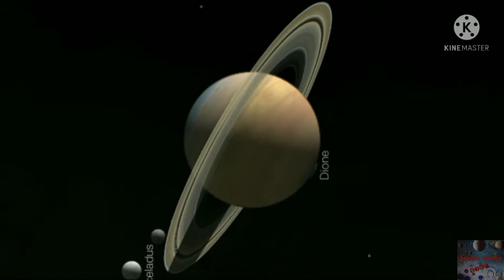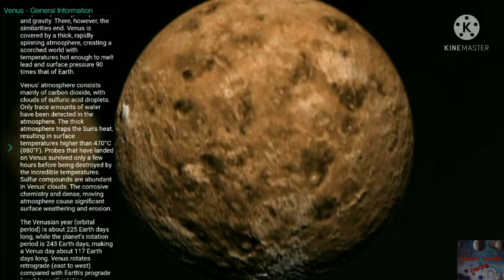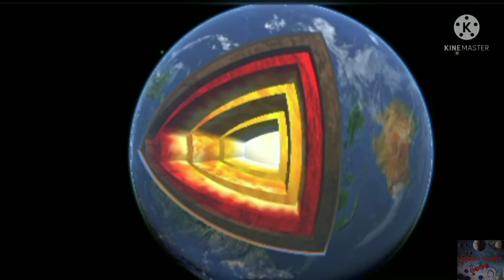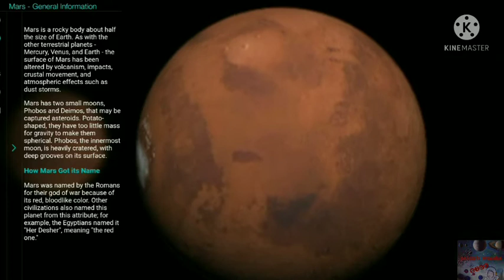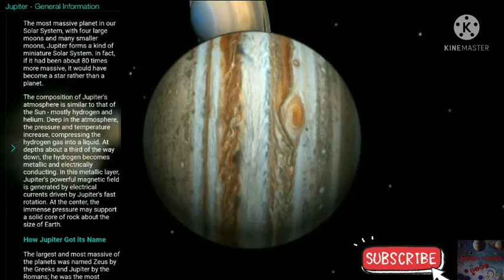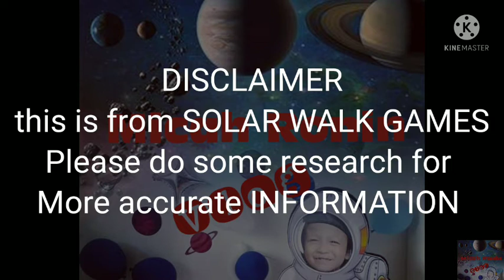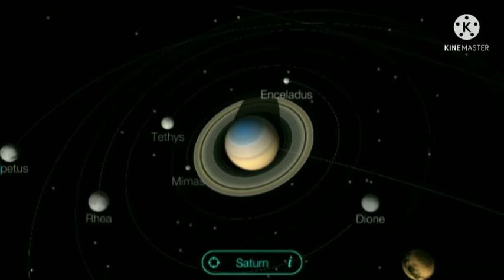SOLAR WALK FREE GAMESastronomy gameseducational games//RONIN MEJICA//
SOLAR WALK FREE EDUCATIONAL GAMES
Interactive tools that give your child a 3D representation of each planets, moons, stars and othe outer space bodies.
PLANETARIUM.
Spacewalks
Outer space educational games.
See it for yourself to amaze the stunning 3d animation and near accurate details.

Music, self compose using drum pad apps

3Dspace animation
solar walk